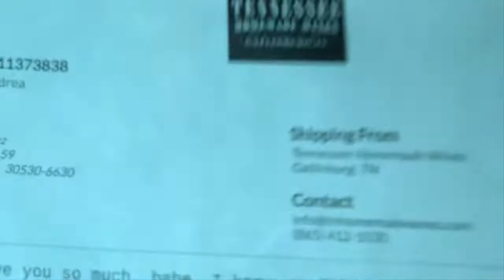Surprising My Girlfriend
Surprising My Girlfriend || Dre

She works so hard and deserves this that she loves but doesn't get quite often cause we normally travel for it.

Love y'all.